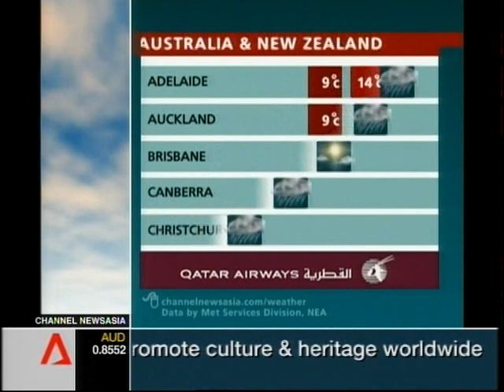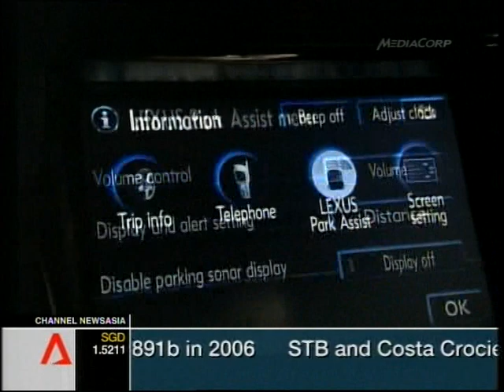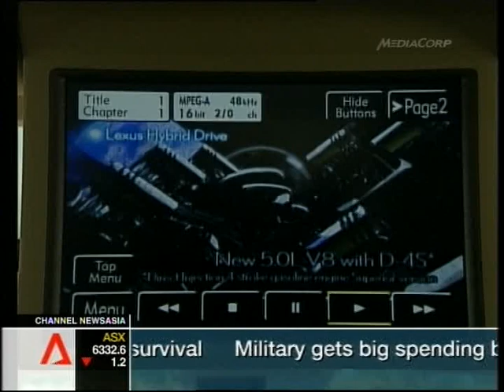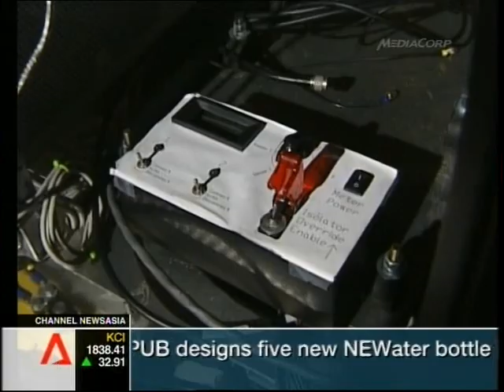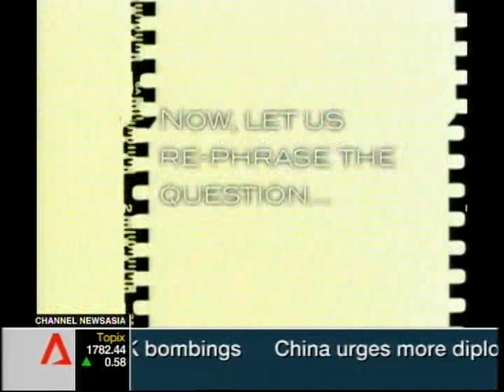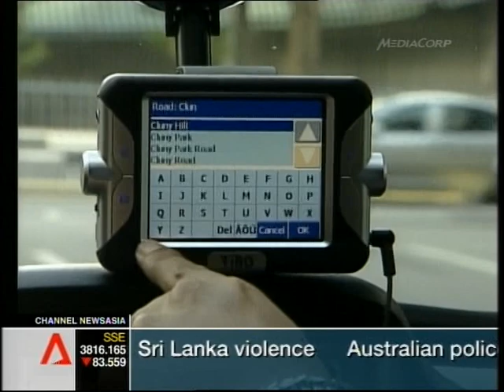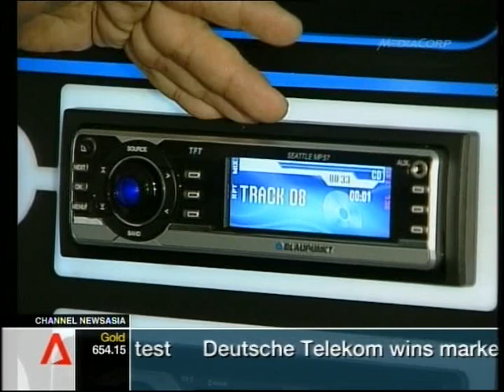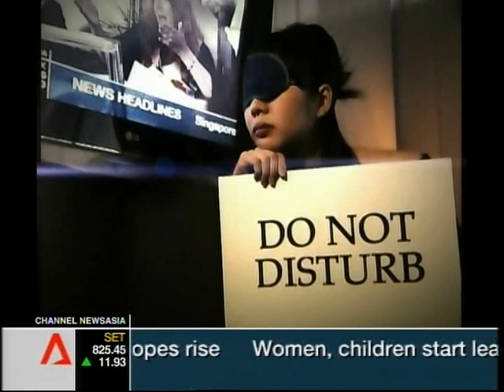That's IT SE 7 Ep 4